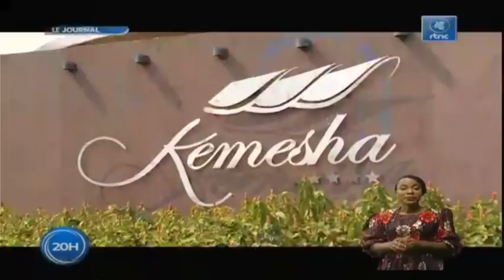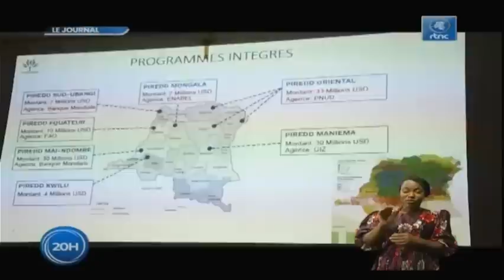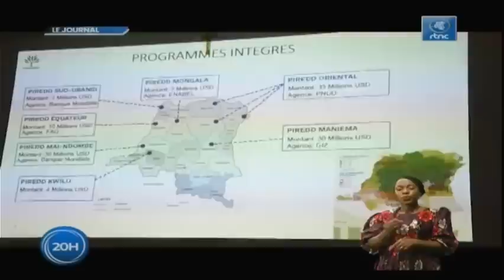🔴RDC : LE Pdt FELIX TSHISEKEDI, LA DIPLOMATIE AGISSANTE ET SES INCROYABLES RÉSULTATS